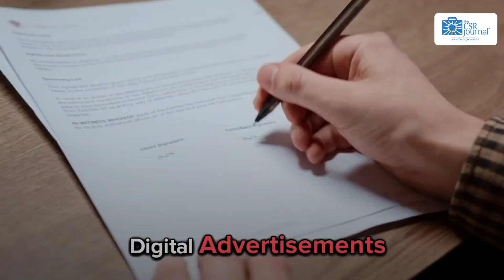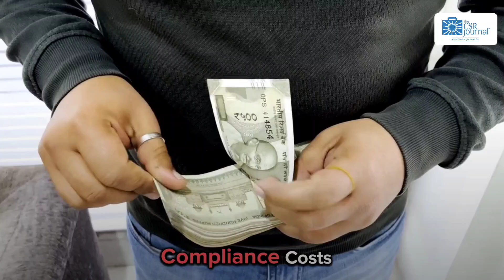New Rules: 'Self Declaration Certificate' Mandatory For advertisement in India | Explained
In a move to boost advertisement transparency, India's Supreme Court now requires advertisers to submit a "Self-Declaration Certificate" for any new ad starting June 18th, 2024. This applies to TV, radio, print, and digital media. The certificate assures compliance with advertising regulations. Watch the complete video for a detailed understanding and for latest news updates follow The CSR Journal.

Ft